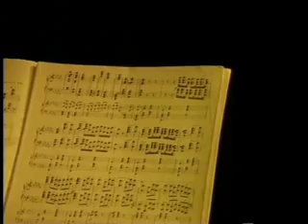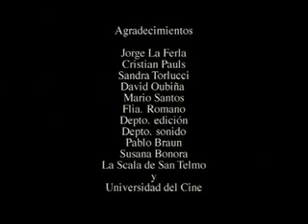El pasador y la claquetista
Short film by Inés Braun